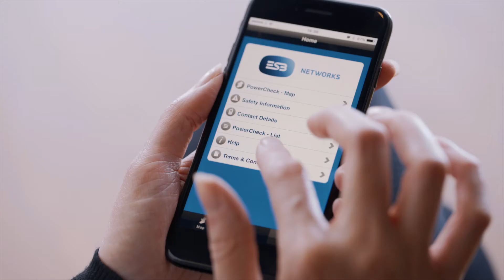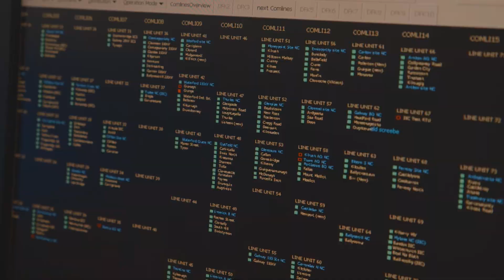Innovation in ESB Networks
We have developed an Innovation Strategy which sets out a clear vision of how we intend to deliver a world class electricity network into the future